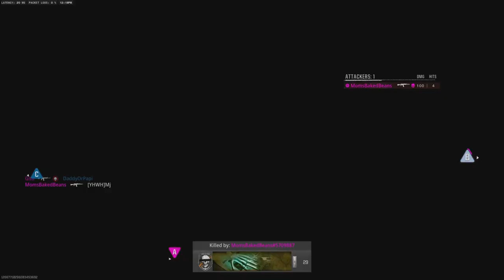*NEW* OMNI MOVEMENT FEELS WEIRD! # Call of Duty Black Ops 6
I am back on Youtube, Make sure to have Notifications On!
.Live Streams will now start @ 10am PST / Monday - Friday
Thank you for your time and I hope to see you on the live streams!
Ya Know Da Big Vibe!